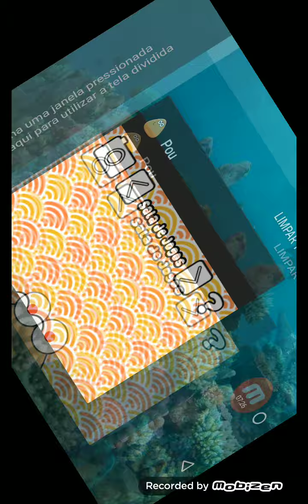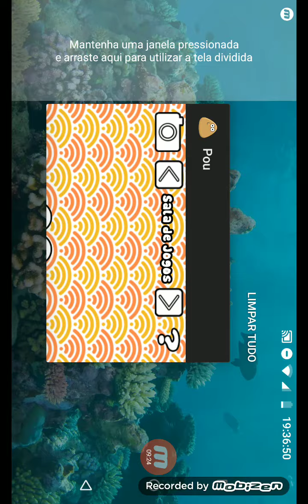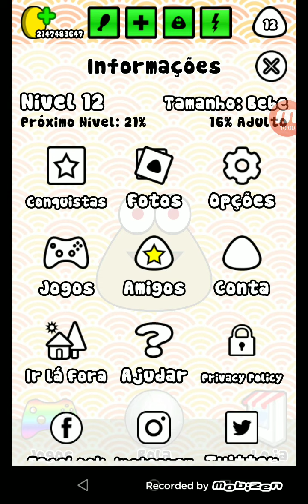Pou ( parte 8 ) comprando cenário de natal e jogando vários jogos.